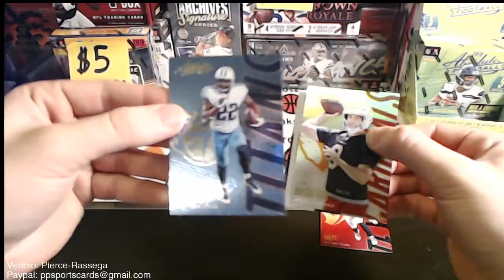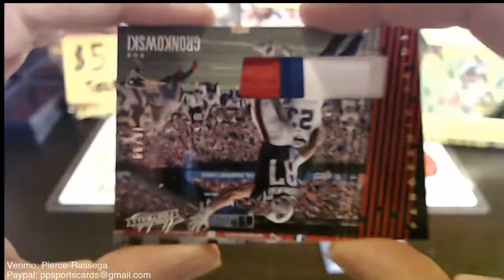J-Mass' 2018 Panini Absolute Football Mini Box Break #2